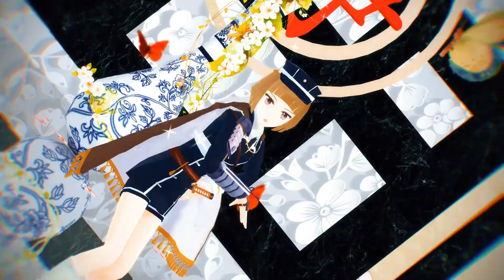【MMD刀剣乱舞】おこちゃま戦争 【平野/前田】 1080p60fps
Warning：
Models and motions and camera and stage and effects and music aren't made by me

Effects:
CheapLens
o_SelfOverlay_v0_6
o_Diffusion_v0_5
ikclut_ex_sp
KiraKiraSparkle (by ChestNutScoop and Beamman-P)

Song:  【鏡音リン・レン】おこちゃま戦争【オリジナル】